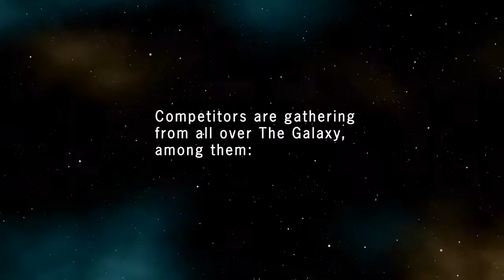HUGE LOAD - 8th Annual Laundry Party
An invitation for Riverwash Demoparty 2016, released @ Evoke 2016.